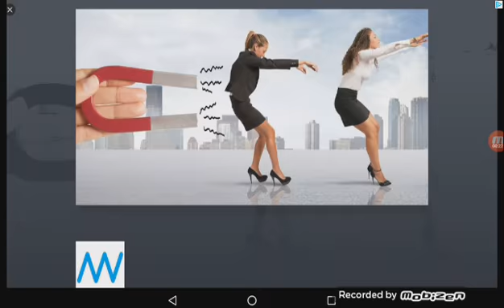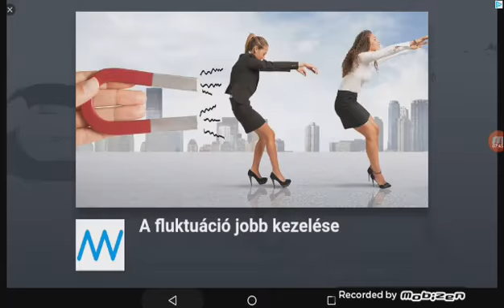Minecraft film 3rész